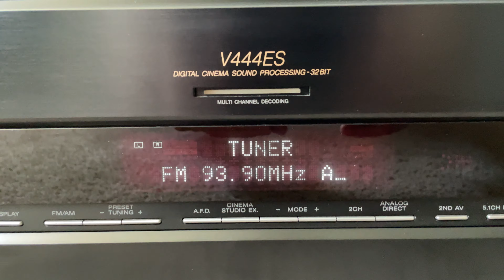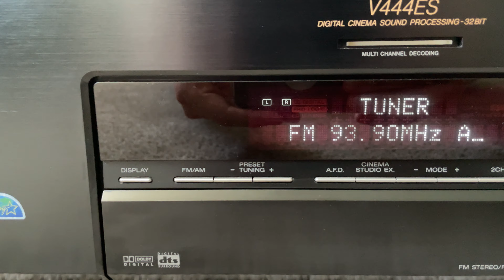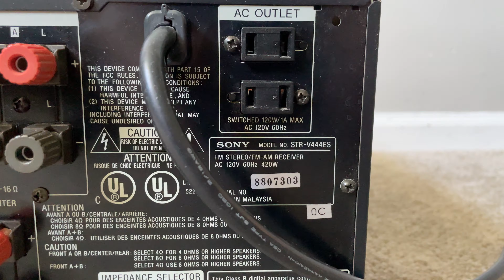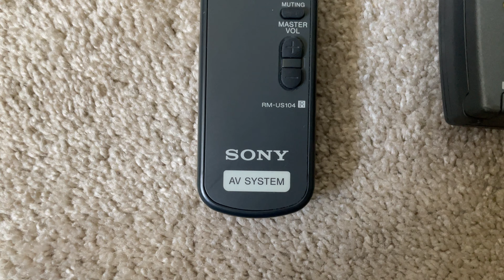Sony STR-V444ES ES Series 5.1 Home Theater Surround Receiver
Sony STR V444ES ES Series 5.1 Multi Channel Home Theater Surround Audio Video AV Receiver

Specs:
Dolby Digital, DTS, and Dolby Pro Logic™ decoding
6 digital inputs (4 optical, 2 coaxial)
2 (32-bit) processors for Digital Cinema Sound; 1 (24-bit) for surround decoding
Virtual Matrix 6.1 mode uses 3D sound imaging to create a virtual rear center speaker
120 watts x 5 into 8 ohms (20-20,000 Hz) at 0.05% THD
learning/multibrand 2-way LCD remote with macro capability
on-screen display (requires TV with direct video input)
dual-room/dual-source video and stereo audio output
separate remote included for second room
stereo "analog direct" mode
4 audio and 5 A/V (including 5 S-video and 1 front-panel) inputs
5.1-channel input
optical digital output
preamp outputs for all channels
frame-and-beam construction
dual cast aluminum heat sinks
large filter capacitors, power supply, and output transistors
aluminum front panel
Sony Control A1-II & S
17"W x 6-13/16"H x 16-9/16"D